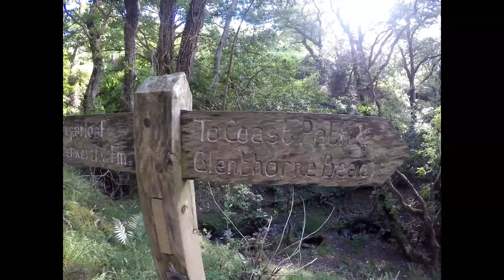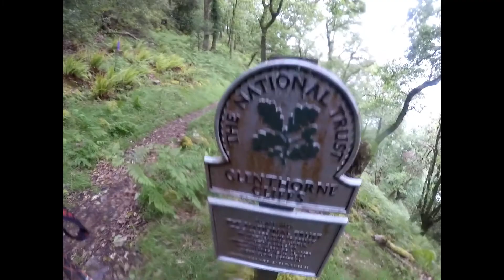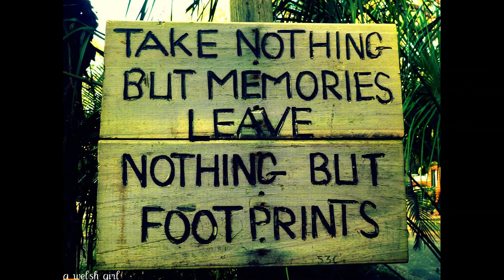Coast walk 2019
3 days trip in Exmoor National Park UK.

"TAKE ONLY MEMORIES, LEAVE ONLY FOOTPRINTS" - Chief Seattle